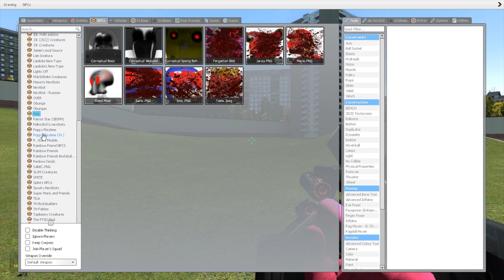Jumpscares All New Alphabet All Lore & Obunga 3D Panda CLONES Memes in Garry's Mod part1